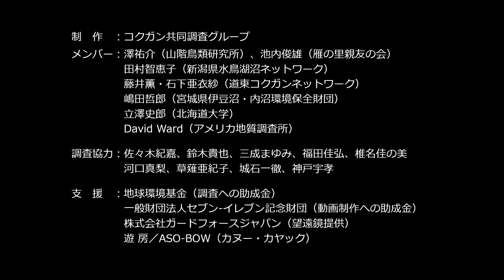野付湾コクガン調査2020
北海道野付湾で、コクガンに発信器を装着し、渡りルートを調べる調査をしています。
これまでの調査で明らかになった成果の一部はこちらをご覧ください。

■渡り鳥を調べる！！コクガン標識調査の成果のご報告